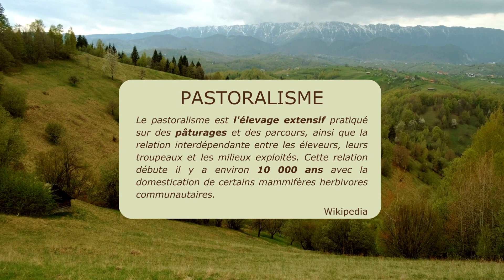Explique moi : Qu'est ce qui a poussé nos ancêtres à faire de l'élevage ? Avec Gilles Brunschwig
Nous sommes habitués à consommer tous les jours des produits issus de l'élevage d'animaux, mais comment cela a commencé ? Gilles Brunschwig, professeur à VetAgro Sup, nous raconte aujourd'hui comment les humains ont inventé la domestication puis l'élevage et l'ont perfectionné jusqu'à aujourd'hui pour produire toutes les ressources dont nous avons besoin.